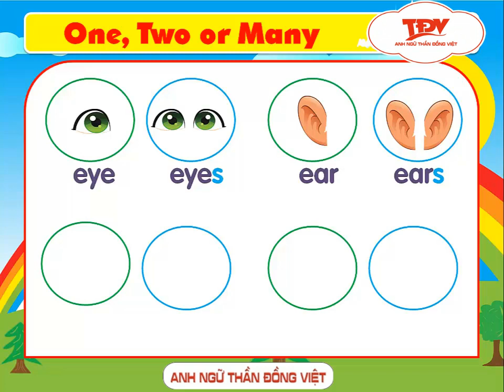tiếng anh thiếu nhi - 004